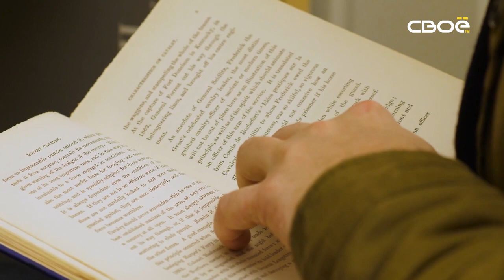Кондитер в Ставрополе рассказала о секретах приготовления имбирного пряника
Имбирный пряник давно считается традиционным новогодним лакомством.

Слава об этом лакомстве давно разлетелась по всему миру. Эта выпечка не прошла мимо внимания писателей и мультипликаторов, а также всех кондитеров и просто любителей сладкого. Речь идёт об имбирном прянике.
Заедать им можно не только проблемы, но и самые приятные моменты в жизни. А чтобы сделать приближающиеся праздники ещё теплее и уютнее, за помощью мы обратились к профессиональному кондитеру.
«Тесто ставилось вечером, а утром пекли. Пока домочадцы спали, старшая - бабушка, мама, свекровь готовила печенье это, имбирные прянички, чтобы когда детки вставали и они были с пылу с жару готовы», - рассказала кондитер Анаит Мелкумян.
Для новогоднего шедевра нам потребуется: 400 граммов муки, 250 граммов воды, 250 граммов сахара, 100 граммов сливочного масла, половина чайной ложки соды, щепотка соли, пряности по вкусу. Мы используем традиционные - корицу и имбирь.
С хорошим настроением переносим приготовленное тесто на дощечку, замешиваем и раскатываем. А теперь начинается самое интересное. Вырезаем из подготовленного пласта фигурки. Выкладываем их на противень и отправляем в духовку. 7-10 минут - и румяные ароматные пряники готовы!